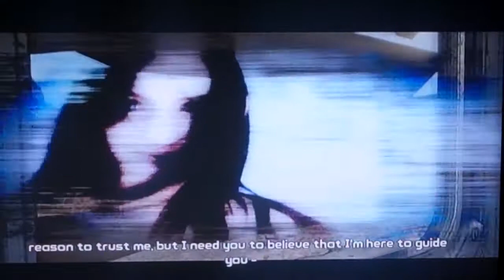Borderlands Campaign Part 1 - A Brand New Adventure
Hey everybody! Today we start a new game, which will have Co-Op gameplay for almost the entire game. For the first few parts, they will be single player, but I will eventually get some friends to play with me.